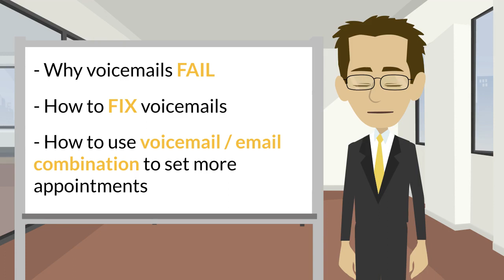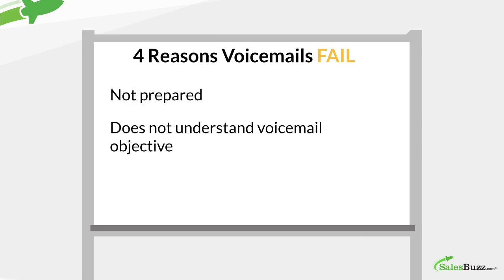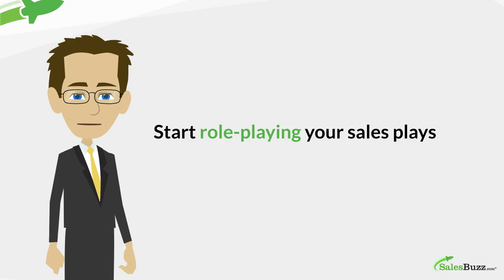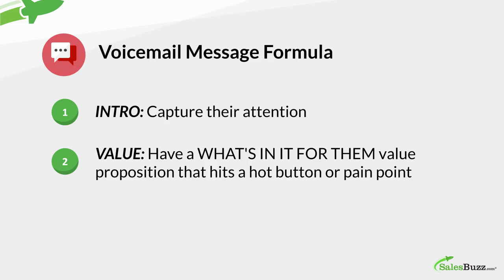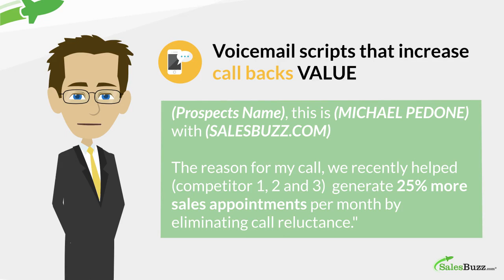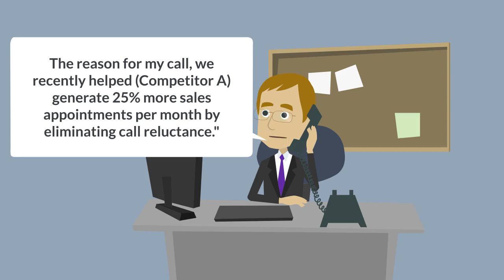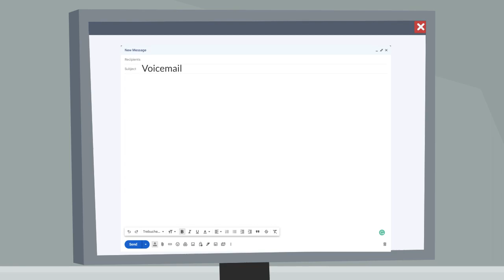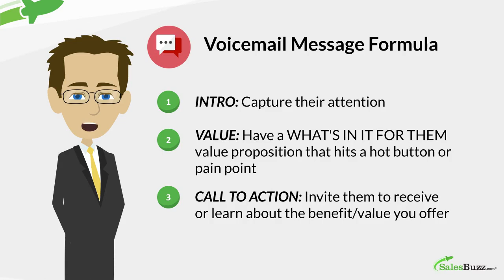Top 3 Sales Voicemail Scripts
With 80% of sales calls going to voicemail, you can’t afford to not leave a message. Michael Pedone of SalesBuzz.com shows you his top 3 sales voicemail scripts that generate the most callbacks without deception or questionable sales techniques.